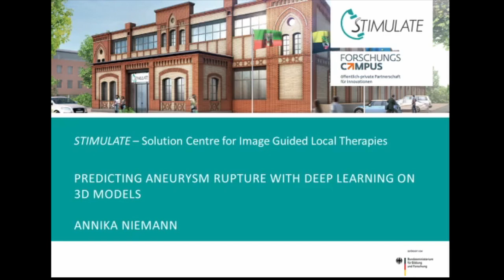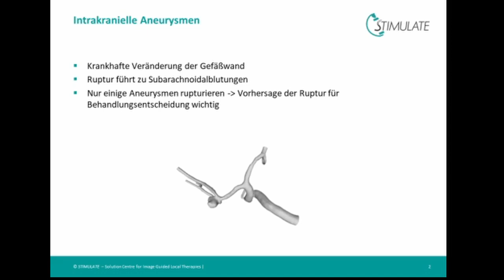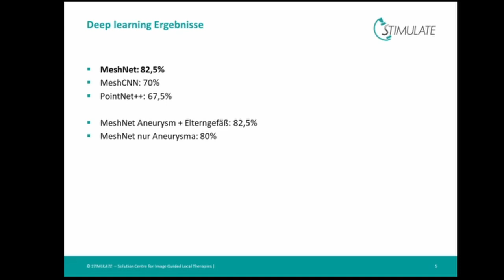Predicting Aneurysm Rupture with Deep Learning on 3D Models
Annika Niemann, Bernhard Preim, Oliver Beuing, Sylvia Saalfeld